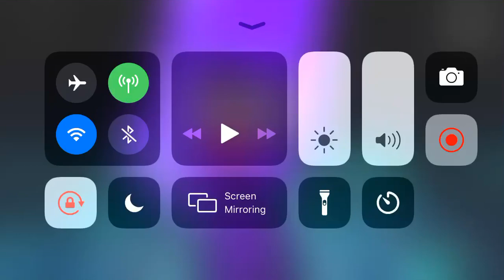Me having to go to school again: